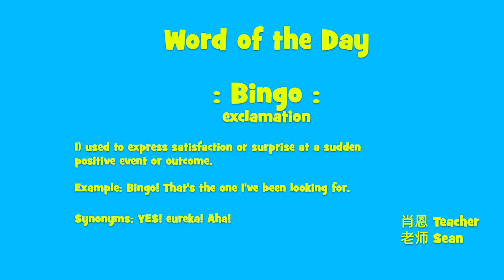Today's Word of the Day: Bingo!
Today's word of the day is Bingo! and NO we are not talking about the game that little old American grannies play. We're talking about the very expressive way to affirm a positive feeling!